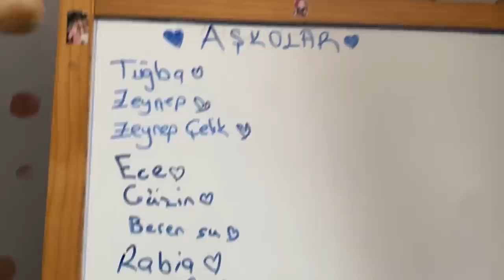DERİN AMELİYAT OLDU ! HASTANE VLOG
Derin Ameliyat Oldu ! Hastane Vlog !

DERİN VE HASANA DEV KIŞKIRTMA

 / gulertanrverdii